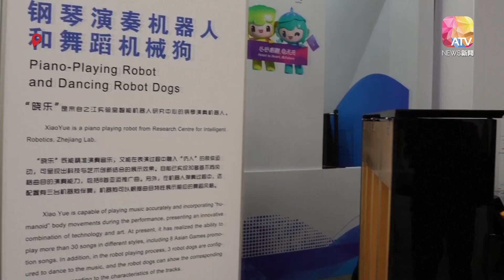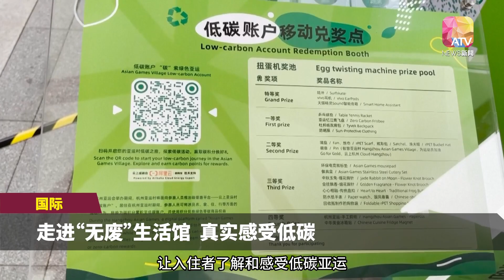包含绿色智能文化元素 杭州亚运村916正式开村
杭州亚运村将在9月16日正式“开村”，这次绿色、智能、文化元素拉好拉满。《亚视新闻》透过镜头，带你率先走一趟杭州亚运村，真实感受低碳亚运。